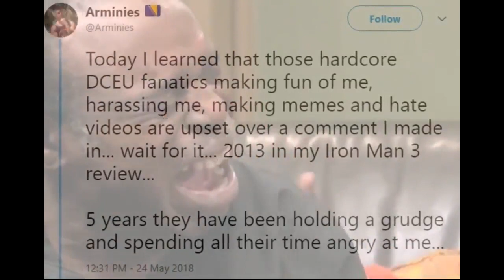Armin Stokanovic - A Victim of "I'm a victim!" Syndrome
This guy is a clown, my dudes.